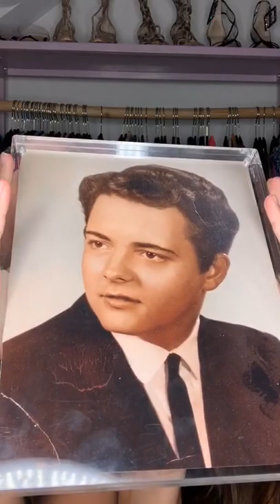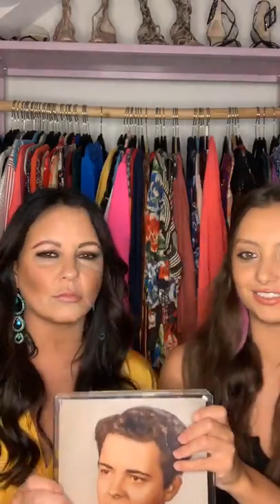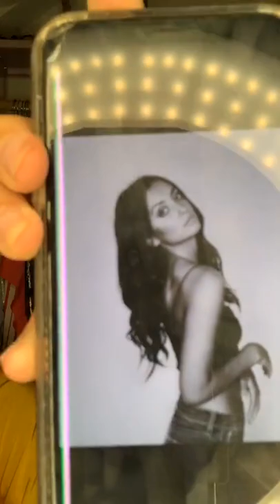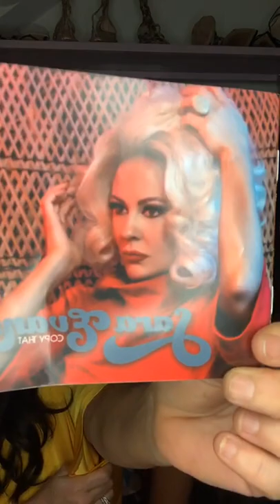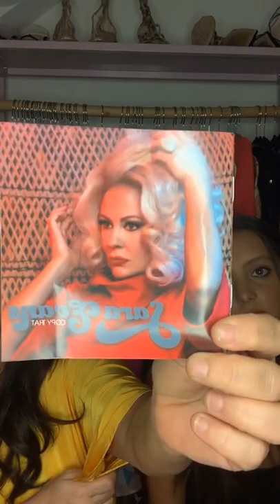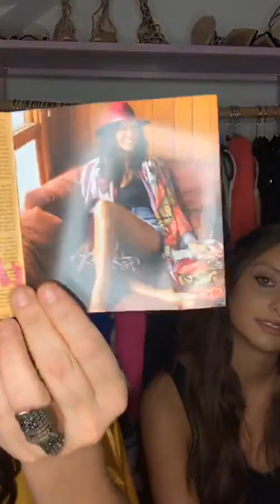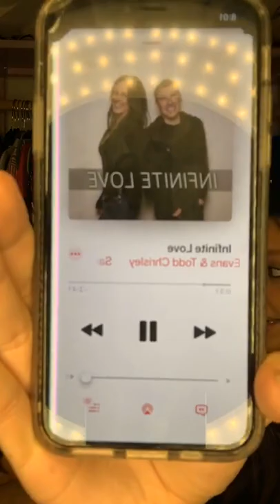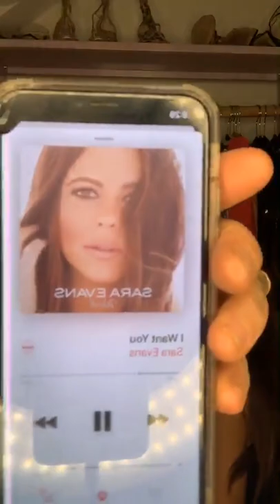Sara Evans - Closet Chaos with Shane Stevens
Originally aired Monday, July 20th
Tune in to "Closet Chaos" every Monday on Sara's Instagram Live!